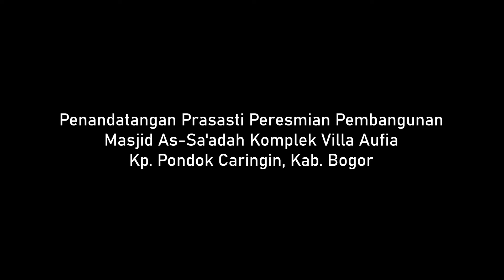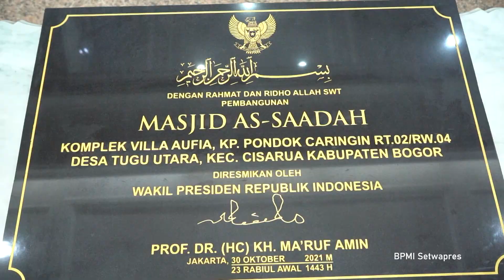Sambutan dan Peresmian Pembangunan Masjid As Sa'adah